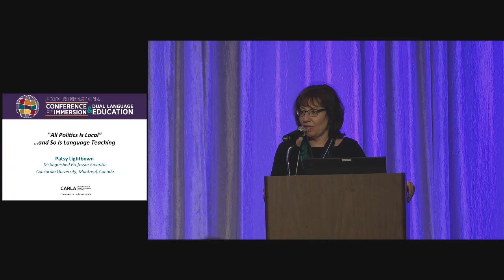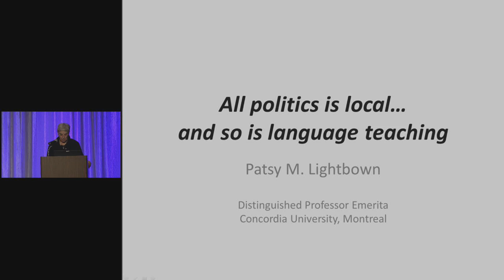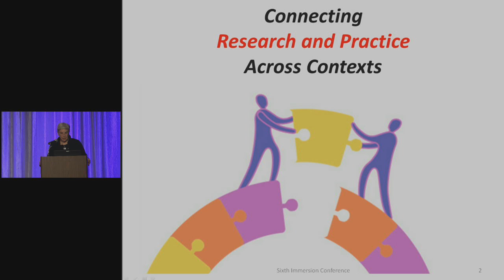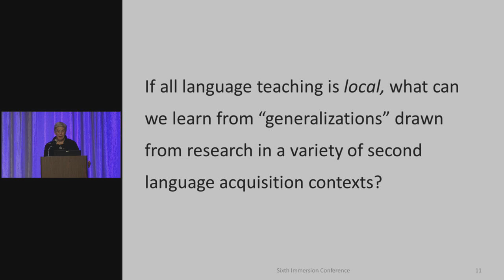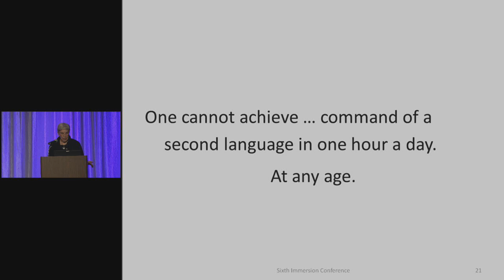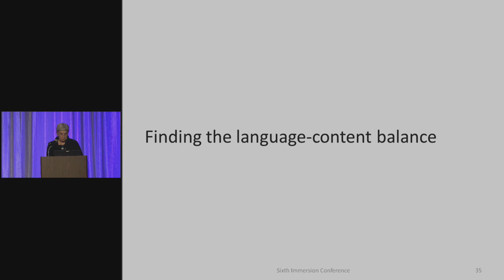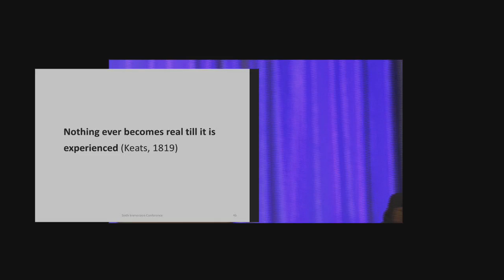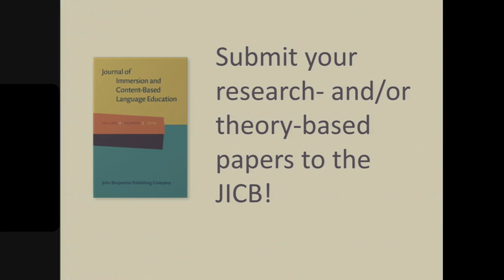"All Politics Is Local"…and So Is Language Teaching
Patsy Lightbown
Distinguished Professor Emerita, Concordia University, Montreal, Canada

Identifying the characteristics of effective second/ foreign-language teaching is an important goal. Teachers, researchers, parents, and school administrators want what is best for the students whose learning they are trying to encourage and facilitate. Naturally, we look for generalizations about how languages have been successfully learned and taught so that we can implement best practices in every classroom. Some research findings seem to lead to recommendations for classroom practice. However, it is essential to recognize the paramount importance of local teachers, students, and learning contexts when we seek to "apply" research findings.

Patsy M. Lightbown is Distinguished Professor Emerita (Applied Linguistics) at Concordia University in Montreal. Since the 1970s, her research has focused on the importance of time in second language learning and on the complementary roles of meaning-focused and language-focused activities. She has studied the acquisition of French, English, and Spanish in classrooms in Canada and the US. Her 2014 book Focus on Content-Based Language Teaching appears in a new Oxford University Press series that she co-edits with Nina Spada, with whom she co-authored How Languages Are Learned (Oxford University Press), an award-winning introduction to second language acquisition research for teachers, now in its fourth edition.